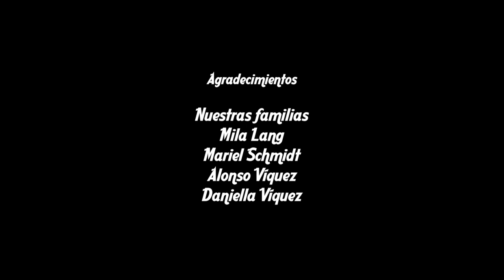Complicidad - Cortometraje Las 48 Horas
Cortometraje producido en 48 horas en el festival de la Universidad de Costa Rica "La Unocinco".

Dirigido por Andrés Madrigal y Fiorella Díaz
Producido por Juan Ignacio Rodríguez e Irene Gonzáles